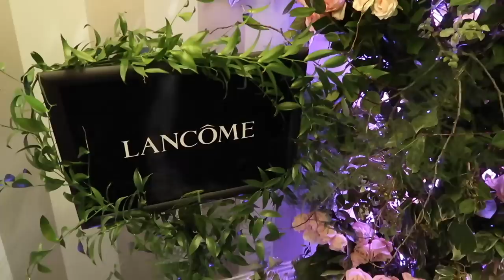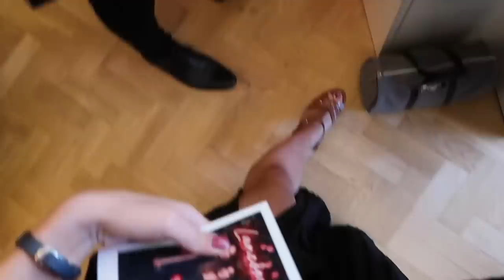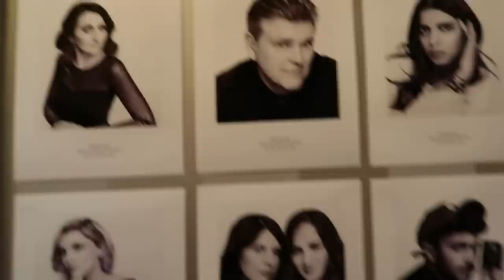WHAT I WORE & DID AT THE BAFTAS | Amelia Liana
What i wore and did at the BAFTAs 2018 with Lancome!

LAST REMAINING TICKETS FOR MY EVENT WITH CHARLOTTE TILBURY BEAUTY HERE!!

How to enter:

Like my latest picture
Comment on my latest picture using

INSTAGRAM (featuring lots of Instagram lives!)